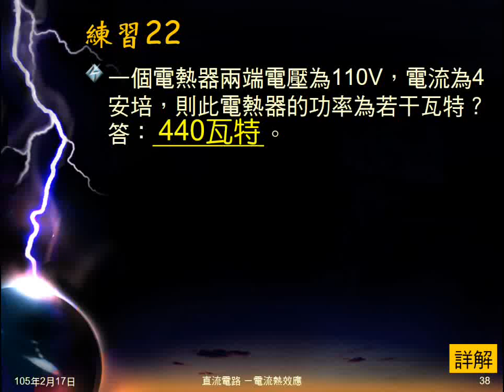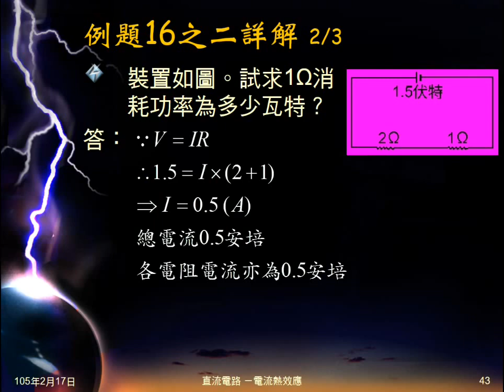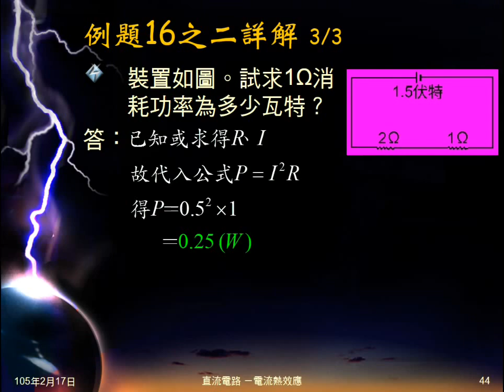104學年國三理化＿電流熱效應09：例題16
例題16有兩已知電阻值的電阻串聯，給電池電壓，問電池及某電阻的電功率。